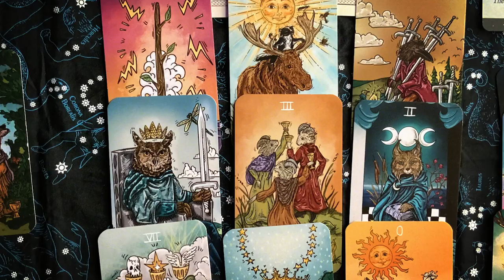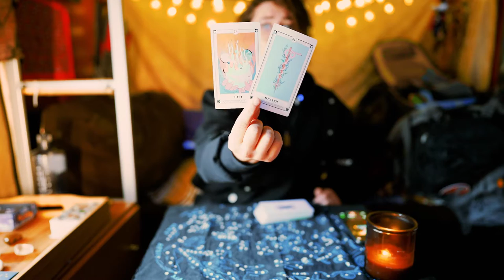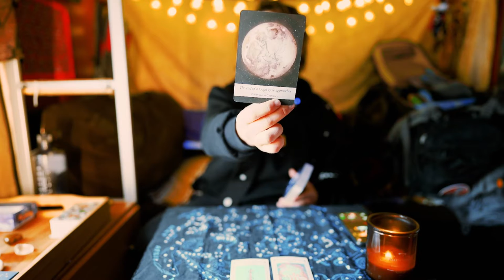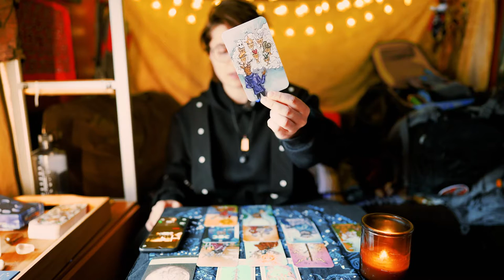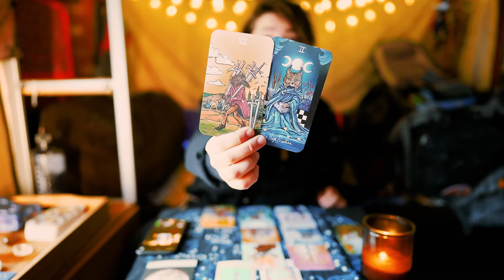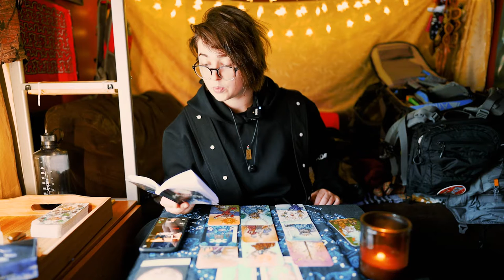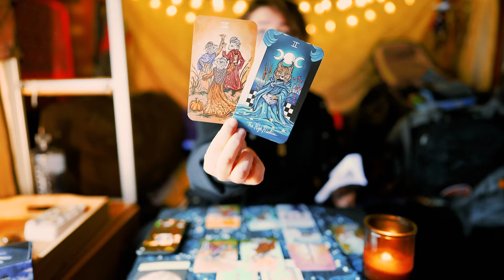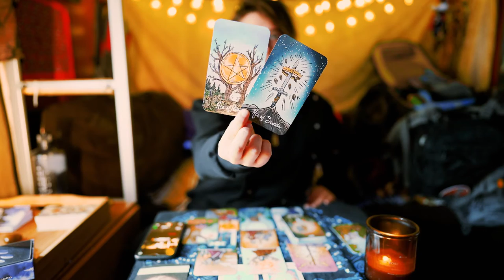For Whoever 💁 Tough Cycle Ends - MASSIVE New Beginning